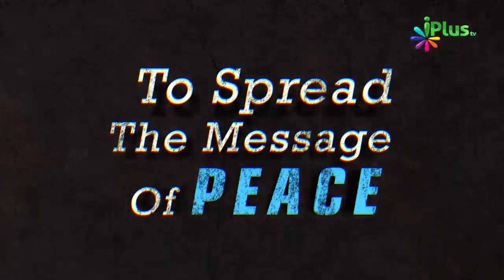Jisko Apni Dua Mein Shak Ho Ki Qubool Hogi Ya Nahi To Woh Kya Kare By Zaid Patel